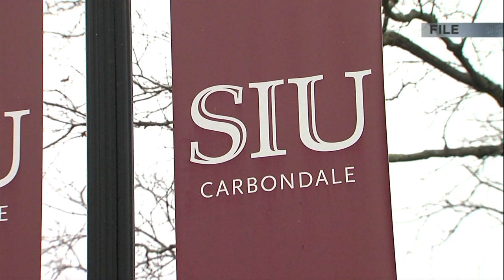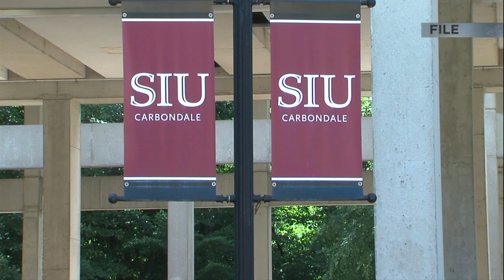SIU students, faculty & visitors must be vaccinated or wear masks this fall 6pm